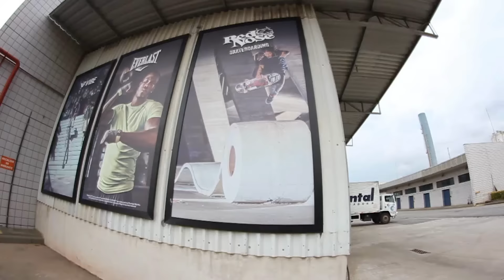Amigos do Tche Tche, Baile do Ademar e Red Nose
MÚSICAS

Edição Everton Moraes @vermoraes

Diego - @diegocueca
Brilhoso - @vermoraes
Oroco - @rafaeloroco

Diego -  cuecadiego
Brilhoso -  picabrilhante
Oroco -  rafaeloroco